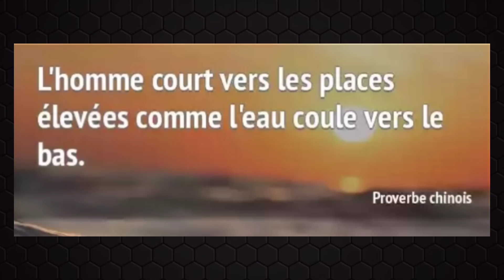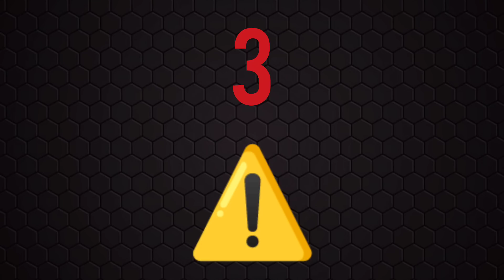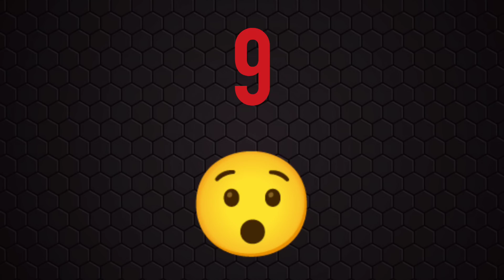PRONOSTIC QUINTE DU JOUR JEUDI 22 JUIN 2023 PMU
PRONOSTIC QUINTE DU JOUR JEUDI 22 JUIN 2023 PMU  BENOITREKIN YOUTUBE comment gagner de l'argent ?... DIRECTION LA TESTE ! Pour le prono et l'analyse du QUINTE du jour par BENOITREKIN pmu pour LE PRIX D'ARCACHON ! PLAT, 1800 mètres, 16 partants, réunion 1 course 4 ! Bonne chance à tous ! Gagner argent ! Choppez le moi dans l'ordre ce Quinté !!!

TICKETS VIP de BENOITREKIN ! Clique ici :
➡️ benoitrekin.fr ⬅️